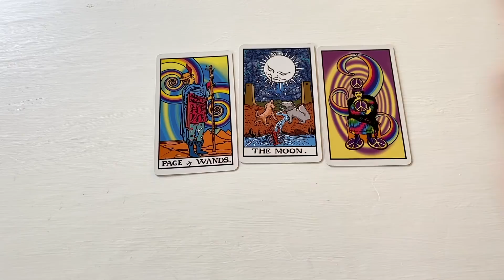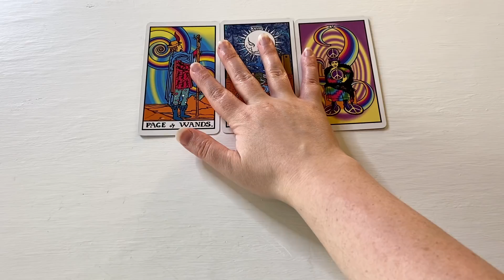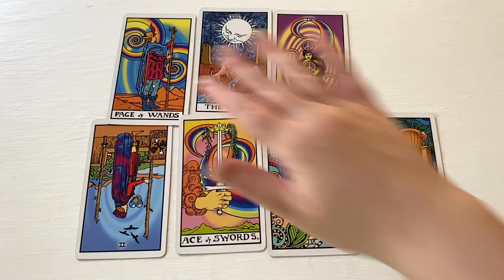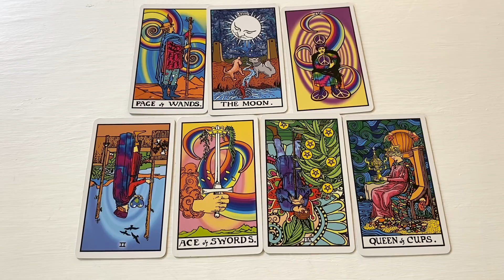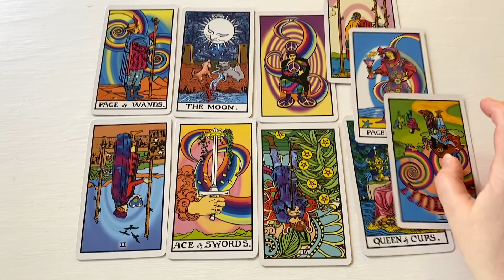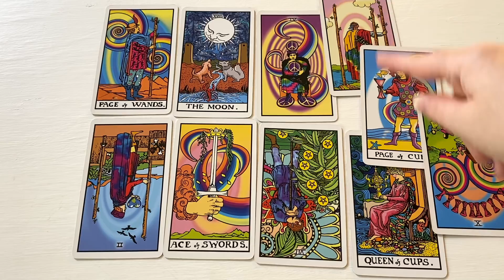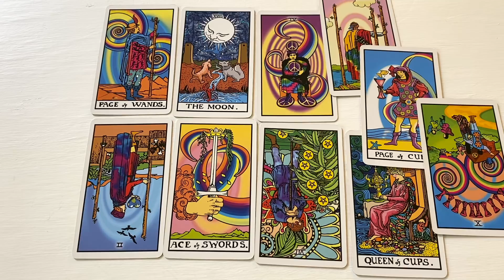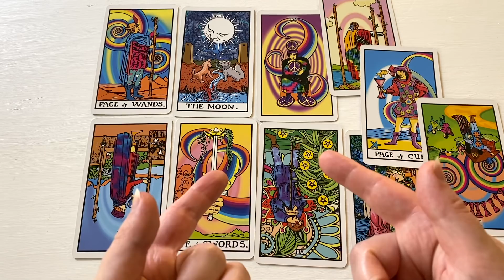Virgo, try this not that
Book a reading today! Answered within 48hrs

In today’s video, we do a super detailed pick a card to look at the energies surrounding Virgo zodiac signs sun, moon, and rising and the connecting to a person in their lives.